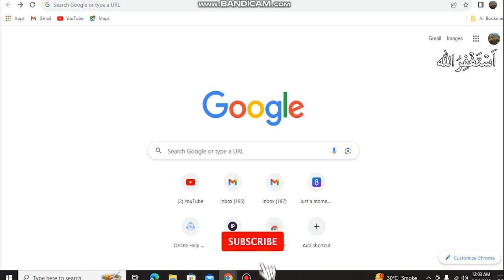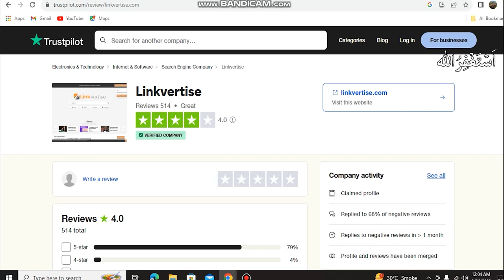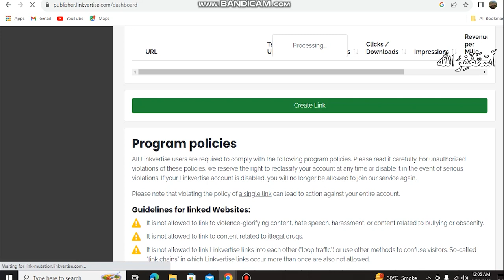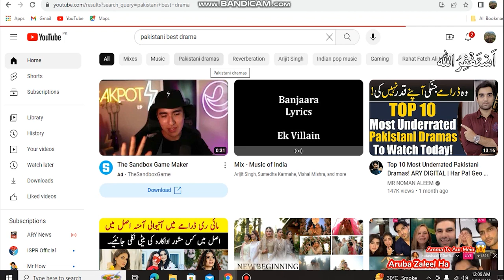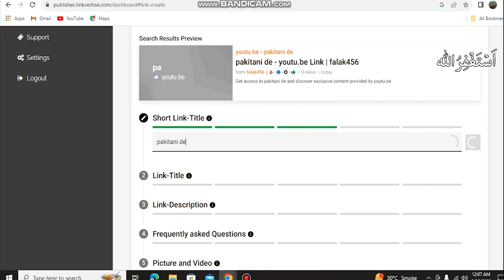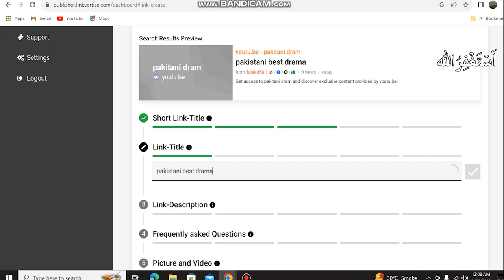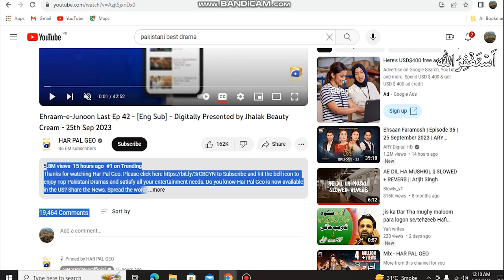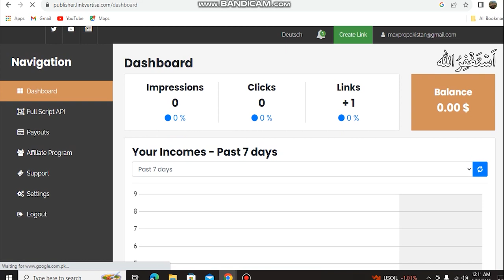Easy Way to Earn Money Online Without Investment By Just Clicks Work